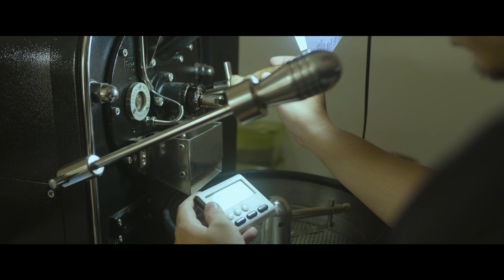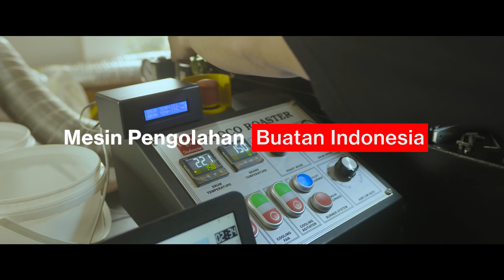Yuk Kita BanggaBuatanIndonesia Karena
Gerakan Nasional BanggaBuatanIndonesia melalui kampanye SemuanyaAdaDisini adalah gerakan gotong royong seluruh elemen masyarakat Indonesia untuk bangga, cinta, dan membeli produk Indonesia, terutama produk lokal yang dihasilkan IKM dan UMKM Indonesia.
Gerakan ini juga membawa pesan utama bahwa industri nasional telah mampu menghasilkan produk berkualitas untuk memenuhi kebutuhan masyarakat
Oleh karena itu, yuk dukung gerakan Bangga Buatan Indonesia dengan belanja dan pakai produk lokal buatan Indonesia
kita tunjukan bahwa bangsa Indonesia punya dan BanggaBuatanIndonesia karena SemuanyaAdaDisini.